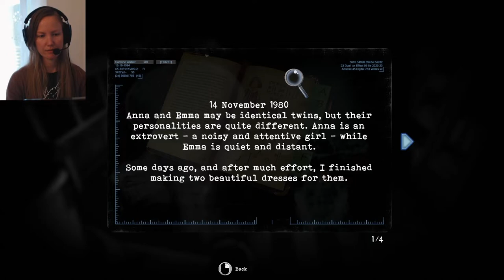TORMENTED SOULS Part 7 | Weapon torch | Horror game